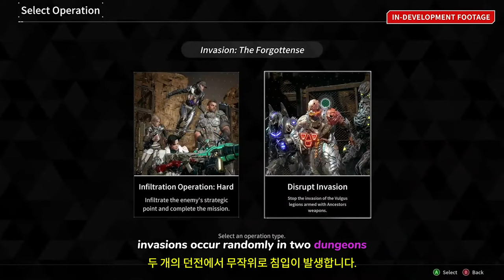퍼스트 디센던트 ( The First Descendant ) 공식 시즌 1 "Invasions" 게임 플레이 개요 예고편 _gamescom 2024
🕹️Game content
The First Descendant는 Unreal Engine 5로 구동되는 3인칭 약탈 슈팅 게임입니다. 인류의 생존을 위해 싸워라. 후손은 솔로 임무와 협동 임무를 모두 수행할 수 있는 고유한 능력을 가지고 있습니다. 최대 4명의 플레이어가 다양한 메커니즘을 사용하여 거대 보스를 물리칩니다. 첫 번째 후손이 되세요!

⚡Game Developer
 넥슨게임즈(주)